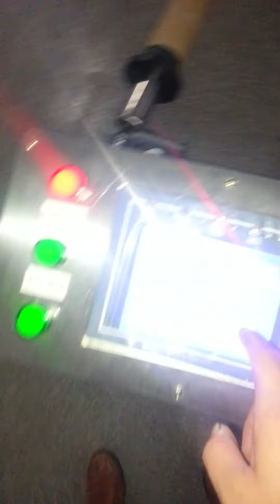Sports mesh printing video, mesh fabric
Sports mesh printing video, mesh fabricWhatsapp : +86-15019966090
Skype: Derk-tung